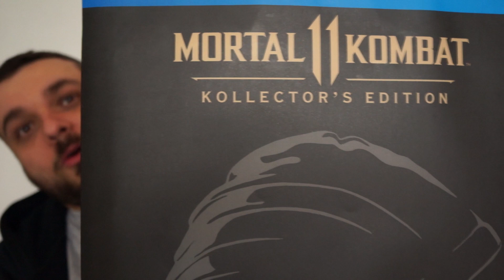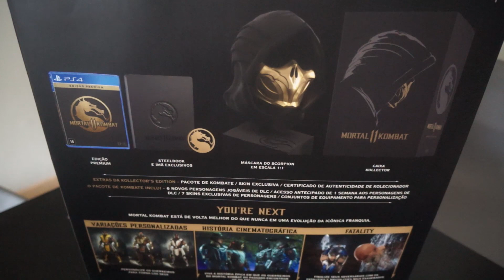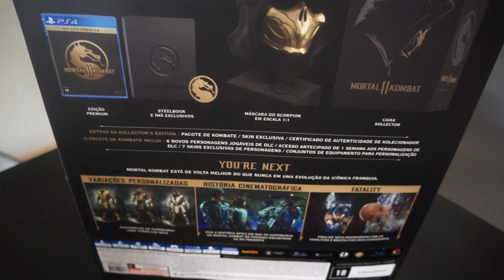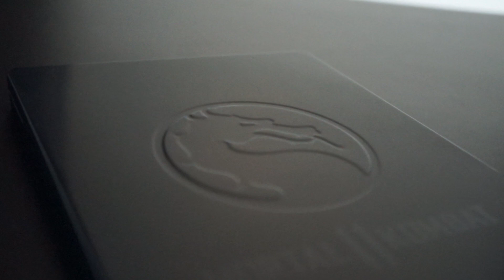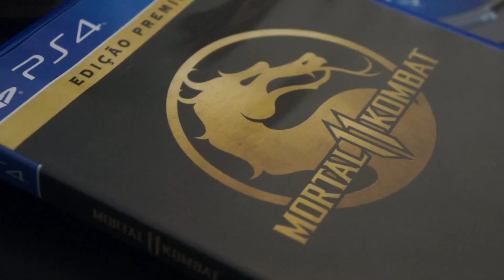Mortal Kombat 11 e uma edição de colecionador incrível [Unboxing]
Mortal Kombat 11 é um dos grandes lançamentos da Warner Bros. em 2019, fomentando o cenário competitivo, movimentando multidões e, principalmente, impressionando. E isso se deve não apenas ao fato de o game ter todas as qualidades das quais já falamos em análise, mas também do tratamento dado aos fãs, que receberam, desta vez, uma edição especial de encher os olhos.

A Kollector’s Edition de Mortal Kombat 11, inclusive, foi trazida ao Brasil oficialmente pela Warner Bros. São apenas 20 mil unidades em todo o mundo e, agora, uma delas está com o NGP, um grande e surpreendente presente recebido durante o recente Warner Games Summit, que rolou em São Paulo (SP) e trouxe lançamentos como Ghost Recon Breakpoint e Monster Hunter World: Iceborne e surpresas como esta.

A Kollector’s Edition de Mortal Kombat 11 traz o game em edição de luxo, acompanhando todos os DLCs e o Kombat Pack 1, juntamente com steelbook, imã de metal e o grande destaque, uma máscara de Scorpion em tamanho real. Em um unboxing meio desajeitado devido ao tamanho e grandiosidade do produto, você confere o conteúdo dessa caixa dos sonhos de qualquer fã da série.

Gostou do conteúdo? Considere se tornar um patrocinador de nosso canal no YouTube; por R$ 7,99, você tem acesso a um grupo fechado no Telegram, promoções e sorteios exclusivos, além da possibilidade de mandar em nossos gameplays todos os meses.

Faça uma doação para o NGP ou considere se tornar um patrocinador para ajudar o site e o canal a continuarem crescendo!